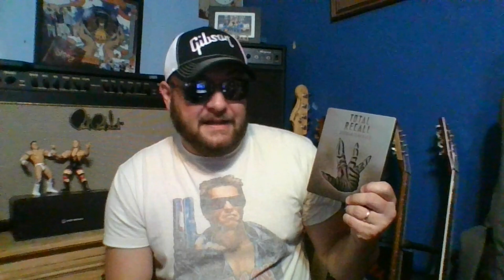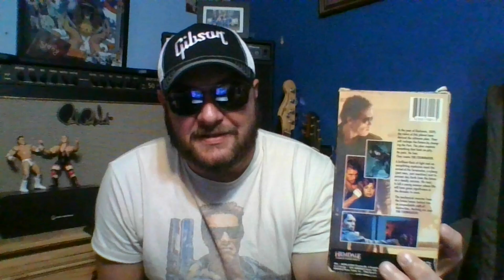Top 10 Arnold Schwarzenegger Flicks! | Drew's Picks!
Today Drew ranks his ten favorite Arny flicks and gives his thoughts on each.